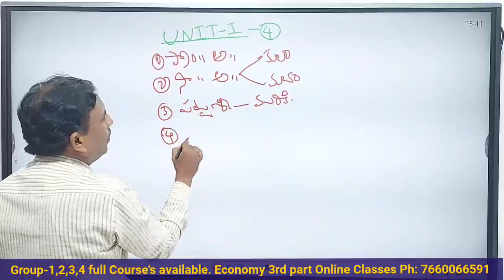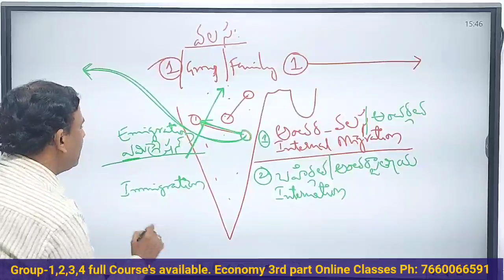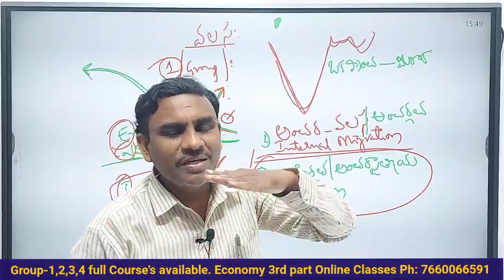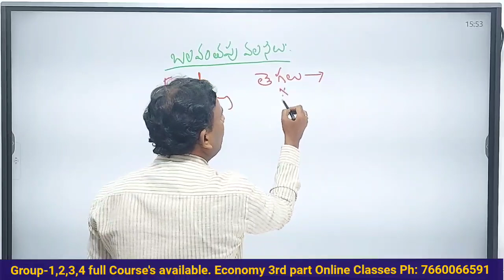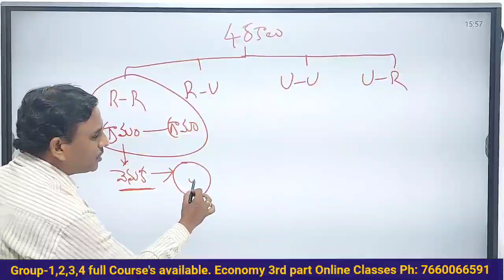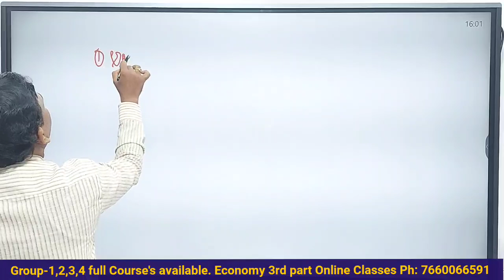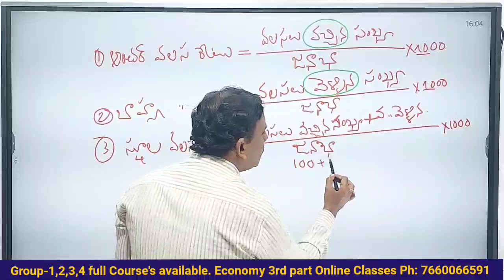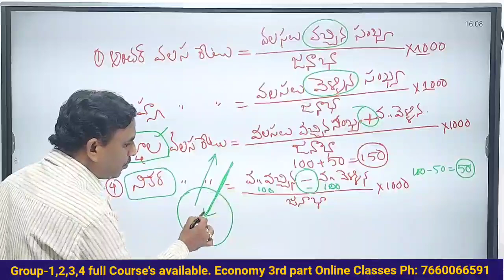వలసలు | Issues of Development and Changes | Economy 3rd part | Alladi Anjaiah Sir | Ph:7660066591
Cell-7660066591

Motivation class by Ashok sir

Group2&3  Full Course - Rs.5000/-(T/M)
English Medium Rs. 4000
SI&PC Rs. 3000

**Telangana History & Indian history : Fee - 10,000/-

**Telangana movement (Group2&3, SI & PC ) Rs.1000 (3 months)

**Telangana Movement (Group2) Course fee.2000( 1Year)

(T/M)

**Ishaq sir Reasoning Classes for SI - Rs.500